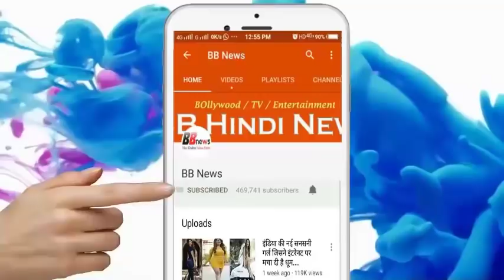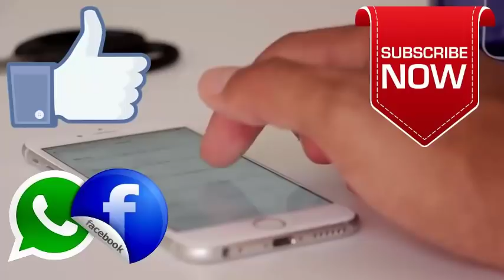BB News : खाट के नीचे चमकती आंखे देख कांप उठा किसान, लाइट जलते ही उड़े होश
Farmer watching a crocodile 8 feet below the cot shook, but he came to do something good

Gujarat is a city enjoyment Sorry anand Anyone can make a mistake while writing or speaking it. However, there is a village near Anand - Maltaj village. He has a lake name - Malataj Lake. Living in that lake, the crocodile close to one hundred and a half So it has happened that geography and demography of that place from where these interesting news has come. Now come on the news.

So, a farmer in this village i.e. maltaj had lost his cloths when he saw an eight-foot tall crocodile under his cot. It is being told that this crocodile comes from the same lake which we mentioned above - that is, the lake of Maltaj. However, the villagers of Maltaj now have the habit of these crocodiles. So much so that this farmer's house is just 500 meters away from the lake. But even if there is a peddler sitting under your bed, then the habit is a different thing, the funnel is a different thing.

Well the good thing is that the crocodile was pregnant and probably was looking for a place to lay eggs. And this egg has said wildlife activists.

Story Ends But you can scroll down and enjoy pictures related to this news. Sorry, you can enjoy it. All these photos and related news have been made available to us by Gopi Maniyar, journalist of INDIA TODAY.